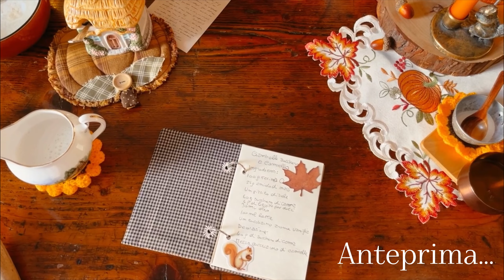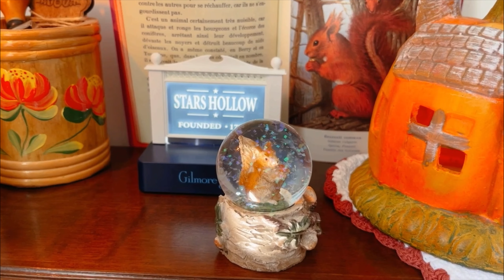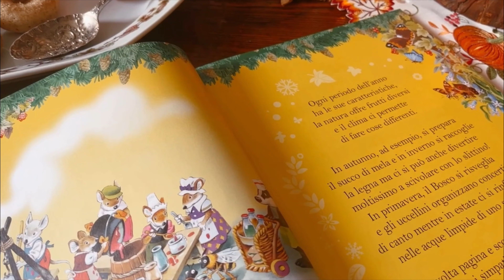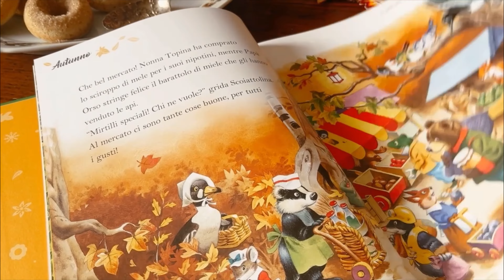Getting ready for Fall🍁/Aspettando l'Autunno/Decor/Ciambelle zucchero e cannella/Crema al cioccolato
Aspettando l'autunno🍁

Una Colazione che ci avvicina sempre di più all’Autunno:

Ciao siamo Mony e Tini, due sorelle che adorano romanticizzare le colazioni, immergendosi in un contesto incantato.

Aprendo l’antico baule, scopriamo racchiudere tutto l’occorrente per decorare la casa per la stagione più cozy dell’anno.
Aspettiamo che si aprano le porte dell’autunno, iniziando a guarnire piccoli angoli, la sedia a dondolo con le lucine, illumina la stanza e la credenza si colora di arancione, che richiama il periodo tanto atteso.

Nella cucina appena risvegliata, si inizia a respirare la magia della stagione autunnale che sta per arrivare.
Il cassetto del tavolo custodisce un libricino, in cui è trascritta la ricetta delle ciambelle zucchero e cannella.
Le ciambelle sono semplici e veloci da preparare, perché l’impasto lo formeremo in un’unica ciotola amalgamandolo con delle fruste elettriche e le ricaveremo con uno stampo apposito antiaderente, che realizza la classica forma. Dopo la cottura, le avvolgeremo nella cannella e zucchero di canna, che doneranno un gusto unico.
Accompagnare le ciambelle per un tocco goloso e cioccolatoso, ad una buonissima crema al cioccolato che si prepara in pochi minuti, farà assaporare con i dolcini, tutta l’atmosfera che stiamo per ritrovare.

Ciambelline zucchero e cannella vegan

Ingredienti per 9 ciambelle:
100g farina tipo 0
25g amido di mais
Un pizzico di sale
60g di zucchero di canna
6g di lievito per dolci (2 cucchiaini rasi)
30ml di olio di girasole
100ml di bevanda di mandorla
Un cucchiaino di aroma alla vaniglia
Decorazione:
40g di zucchero di canna
Mezzo cucchiaino di cannella in polvere
In una ciotola capiente versare gli ingredienti secchi e amalgamarli con un cucchiaio. Unire anche la vaniglia, l’olio, la bevanda e mescolare con le fruste elettriche, fino ad ottenere un composto liscio.
Preparare lo stampo in acciaio antiaderente per ciambelle e prima oliare bene con l'aiuto di un pennello in silicone da cucina, le cavità dello stampo per ciambelle e poi infarinarle leggermente (ne basta un pizzico di farina).

Versare il composto negli stampini (vi consigliamo di utilizzare due cucchiaini per versare l'impasto nelle forme a ciambella, perchè è molto morbido), lasciando un po' il bordo libero, perché in cottura lieviteranno. Noi con il nostro stampo, abbiamo ricavato 9 ciambelline.

Cuocere in forno preriscaldato statico a 180°per 9/10 minuti. La cottura dipende dal vostro forno, fare prova stecchino.
Sfornare e lasciar intiepidire, ma non raffreddare totalmente.
Nel frattempo preparare in un piatto la copertura di zucchero (40g) e cannella (mezzo cucchiaino), mescolare con un cucchiaino e tenere un secondo da parte.

Estrarre le ciambelle tiepide dallo stampo (più o meno dopo 20 minuti dalla sfornatura), aiutandosi con un canovaccio (anche se è tiepido, evitate di prendere lo stampo con le mani, lavorate sempre in sicurezza).

Adagiare e passare la parte delle ciambelle che ha cotto alla base, (quella più lineare e precisa), nel piatto con lo zucchero e cannella, cospargere con le mani lo zucchero che farà presa solo su questa parte della ciambella.

Ingredienti per la Crema al Cioccolato:

20g tavoletta di cioccolato fondente
15g di amido di mais
50g di zucchero di canna
Un cucchiaino di cacao amaro in polvere
250ml bevanda di mandorla
Preparazione:

Tagliare finemente la tavoletta di cioccolato e tenere da parte.
Pesare prima l’amido in un bicchiere e poi metterlo in un altro bicchiere setacciandolo con un colino a maglia fine, poi unire all’amido, 50ml di bevanda presi dal totale e mescolare fino a far formare una sorta di cremina e mettere un secondo da parte.
In un pentolino a fuoco spento mettere lo zucchero, il cacao setacciato e a filo aggiungere la restante bevanda (200ml) e mescolare fino con un cucchiaio a sciogliere i grumi.
A questo punto aggiungere anche l’amido che abbiamo sciolto nel bicchiere con una parte di latte in precedenza e amalgamare tutto con un cucchiaio.
Adagiare il pentolino sul fuoco a fiamma bassa, mescolando sempre con il cucchiaio e cuocere fino a far addensare il composto (ci vorrà qualche minuto).
Togliere dalla fiamma, spegnere e aggiungere il cioccolato fondente tagliato finemente in precedenza.

Far intiepidire girando di tanto in tanto con il cucchiaio e poi versare la crema  in dei bicchierini e gustare con le ciambelle.

Come vi preparate all’arrivo dell’autunno?
Grazie mille per aver trascorso insieme degli istanti cozy e magici :)